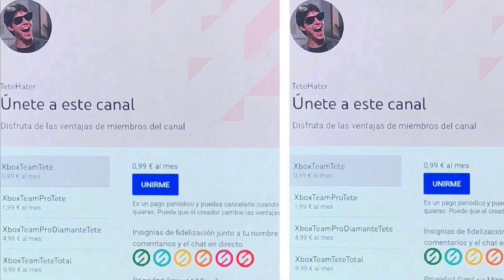¡¡¡GRATIS JUEGO Xbox!!